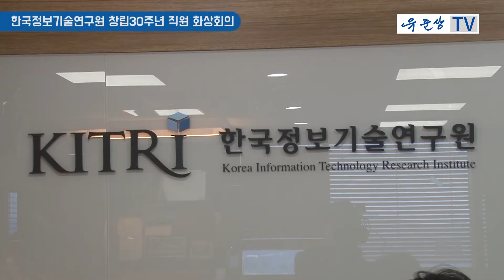한국정보기술연구원 창립30주년 직원 화상회의 (2020.09.08.)